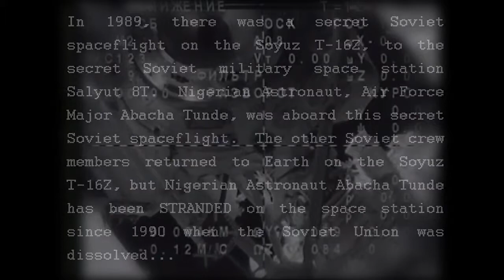Nigerian Astronaut Stranded in Space Abacha Tunde